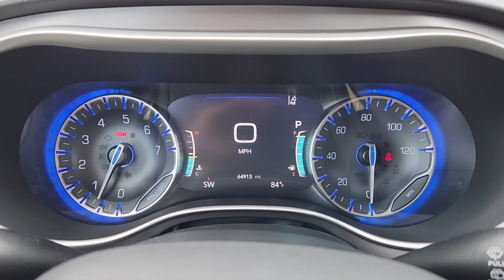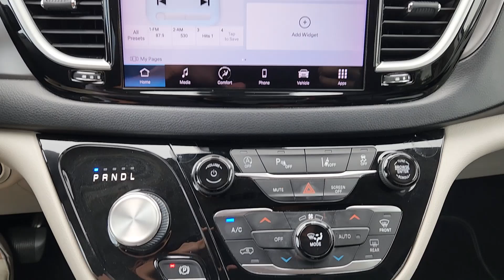2022 Chrysler Pacifica Touring L Richardson, Dallas, Garland, Plano, Addison TX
Pre-Owned 2022 Chrysler Pacifica Touring L available at Richardson CJDR located in 1321 Central Express Way, Richardson, TX, 75080. Servicing the Richardson, Dallas, Garland, Plano, Addison area.
Please mention the stock PNR120624 when you contact the dealership for this vehicle.

Hop into the  2022  Chrysler Pacifica.  Choose the minivan that's safe, smart, confortable, and fun to drive. The Pacifica ticks all the boxes. These are just some of the great options this vehicle comes with: Heated Steering Wheel
, Apple Carplay®/Android Auto®, Touchscreen Infotainment System, Keyless Entry, Premium Sound System, Power Liftgate, Heated Mirrors, Satellite Radio, Fog Lamps, Aluminum Wheels. It's so enjoyable to drive, you might forget it's a minivan. Take the Pacifica out for drive and see for yourself.